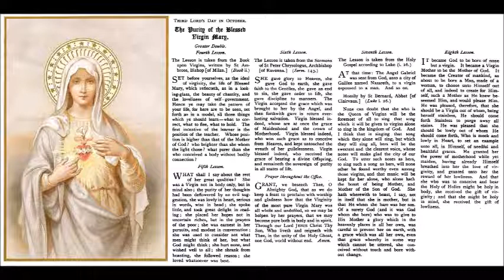The Purity of the Blessed Virgin Mary - Third Sunday of October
Act of Consecration to Mary for Purity.
Lesson from the 1908 Roman Breviary.